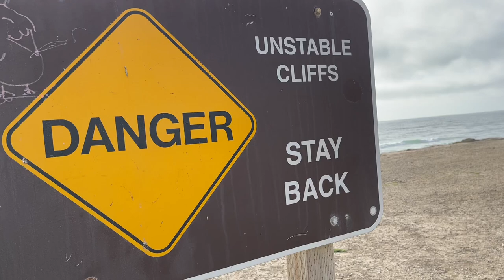Scouting a beach in search for DUNGENESS CRABS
I'm always looking for new spots. I don't go to the same spots most people go to all the time. Whenever I go to a new beach I'm always looking for clues if the water might have crabs.